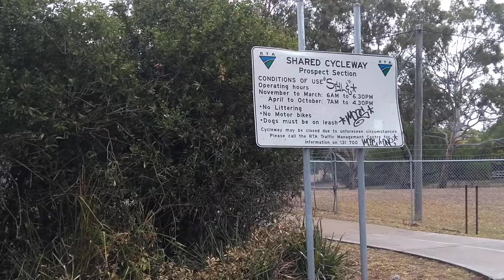Kangaroo feeding in Sydney (Dan's world bicycle tour)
Out for a walk in the Parramatta area of Sydney when I come upon this guy.